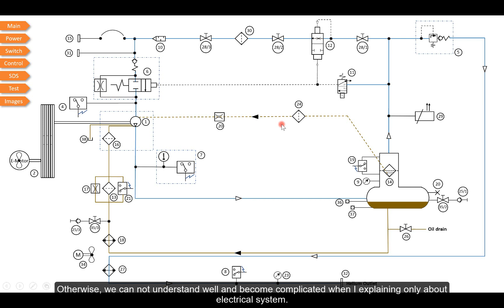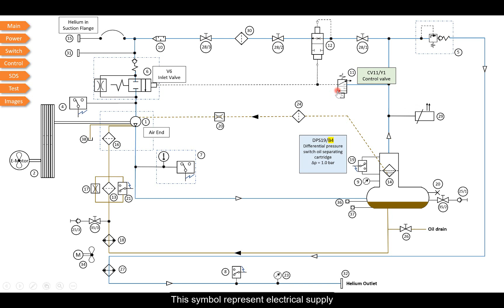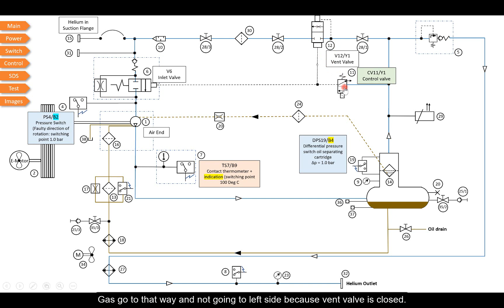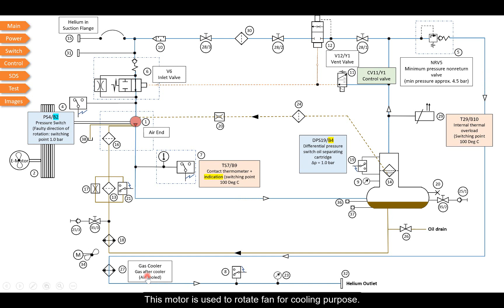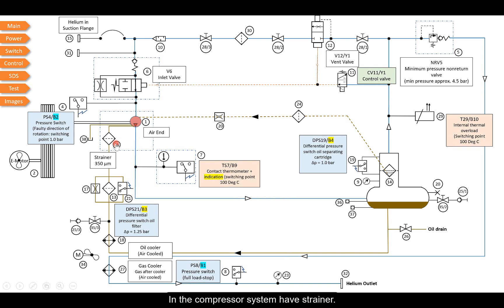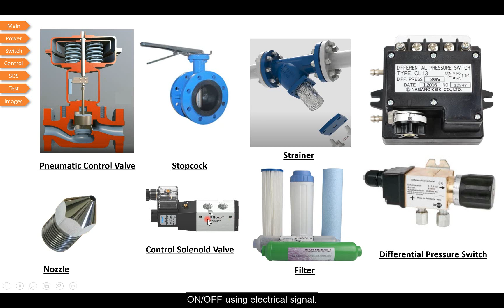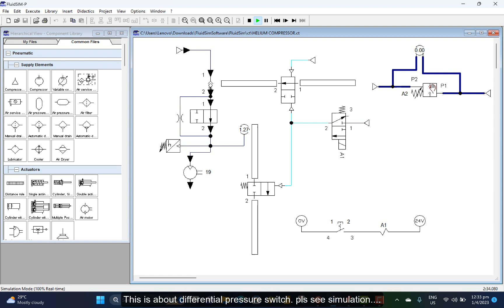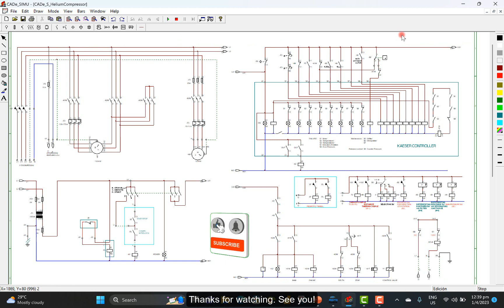Helium Compressor (Part-1) - Working Principal - Myanmar (English Subtitle)